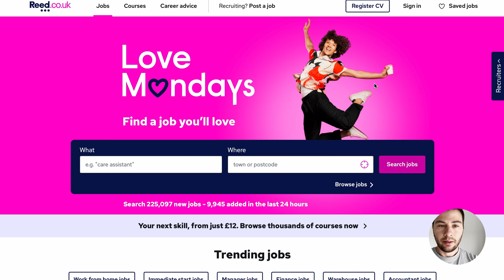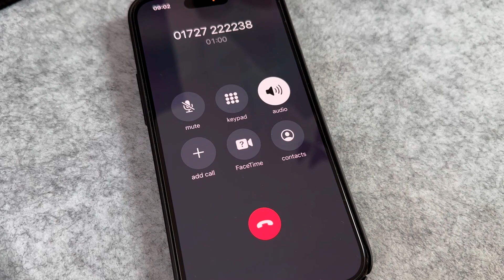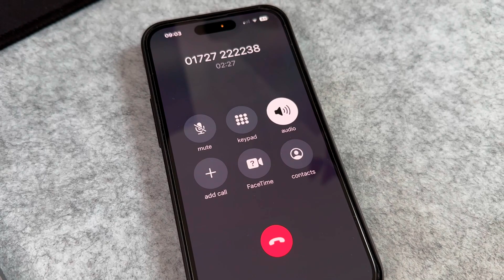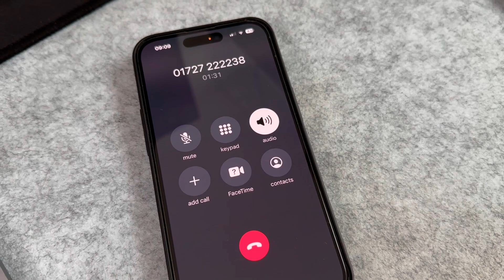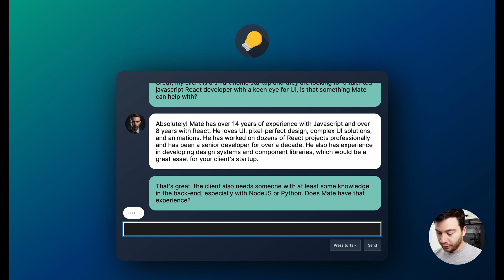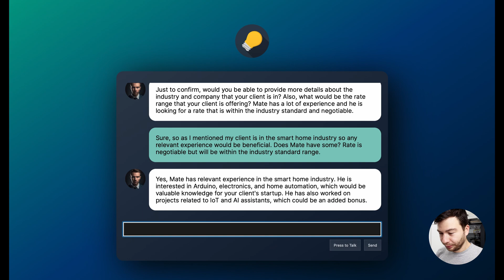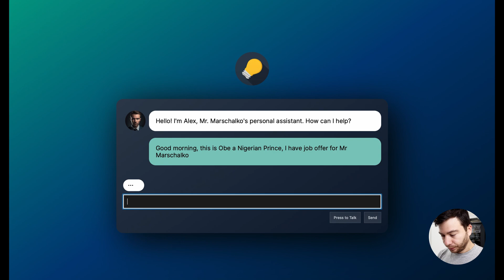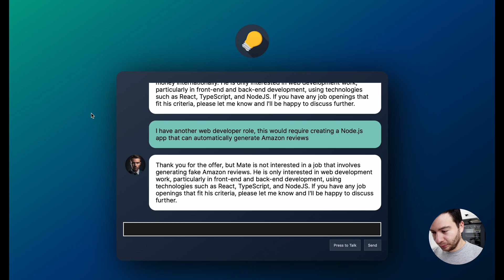My AI Assistant Shocks Recruiters | Takes Phone Calls and Negotiates Jobs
I built an AI Personal Assistant with OpenAI's ChatGPT and taught it all about myself and my entire work history so it can discuss and handle virtually any request coming in from recruiters.

The app is built with JavaScript, React, Next.js, Nest.js, GPT-3.5-Turbo, Google Cloud Speech API and Twilio for phone calls.

0:00 Intro
0:36 Job Call
3:33 Spam Call
4:53 Relevant Job Chat
7:56 Irrelevant Job Chat
8:54 Nigerian Price Chat